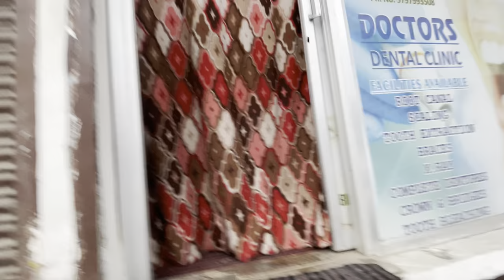Aj Hamne Banayi Ek Special Cheez 😍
- Winston Churchill